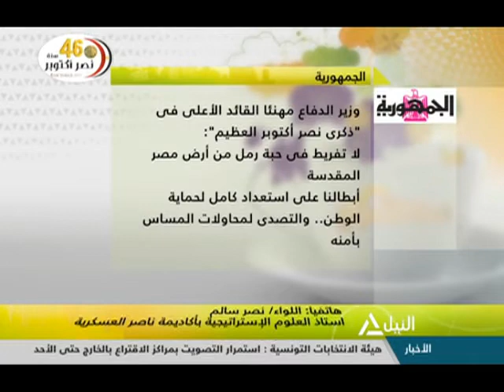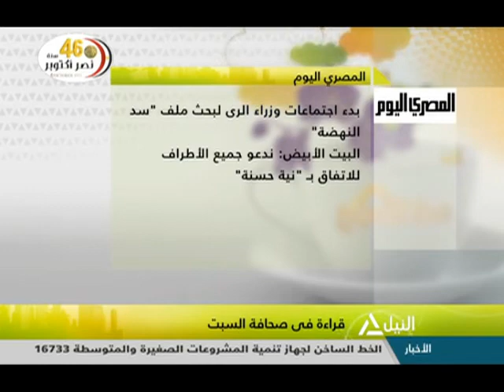هذا الصباح 5-10-2019 - قراءة فى صحافة السبت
جولة الصباح
قراءة فى صحافة السبت
معرض تراثنا.. فنون ومنتجات الحرف اليدوية والتراثية بالمحافظات
جيهات التونسى - مصممة إكسسوارات منزلية ومصنوعات جلدية بمعرض تراثنا
الأزهر يطلق حملة "جنة" لمناهضة العنف ضد الأطفال
الشيخ عطية محمد - من علماء الأزهر الشريف